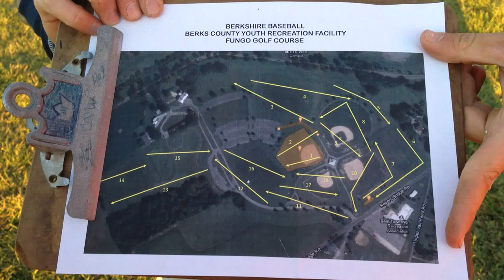Fungo Golf Demo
Come out and join us on April 26 and participate in our Fungo Golf Four Man Scramble at the Berks County YRF.